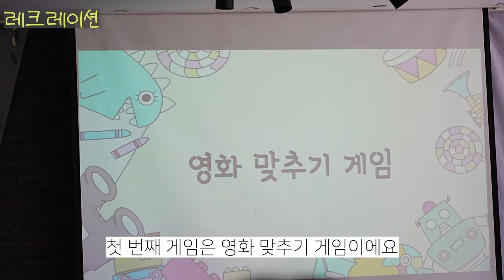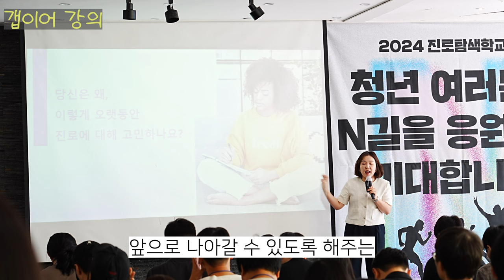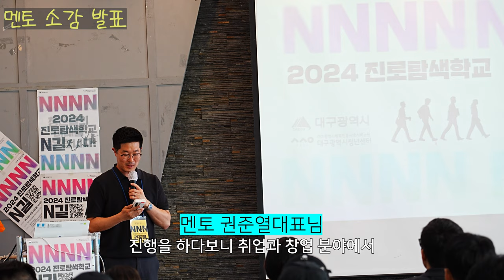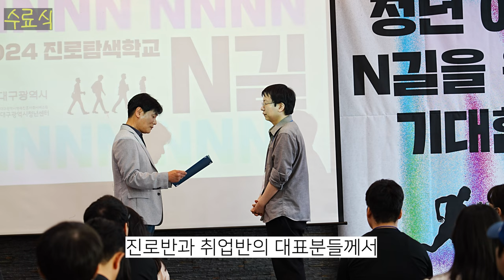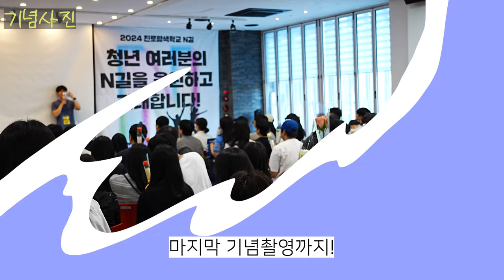[진로탐색학교 N길] 여정의 끝, 그리고 새로운 시작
■ 기획·편집·제작: 대구광역시청년센터 청년기자단 8기 임채희 기자

청년들이 다양한 길을 찾을 수 있도록 지원하는 진로탐색학교 N길~
상반기 수료식 현장으로 함께 가볼까요?!